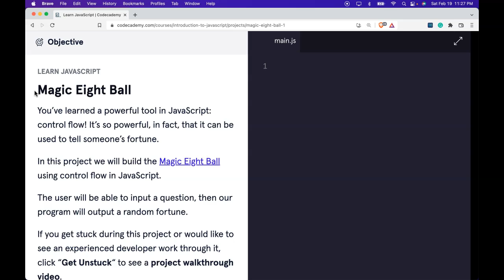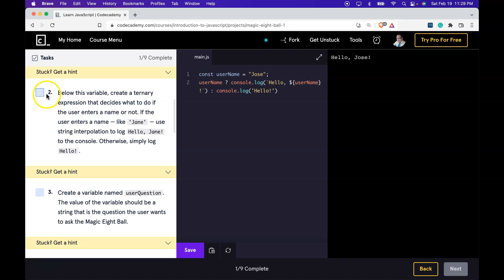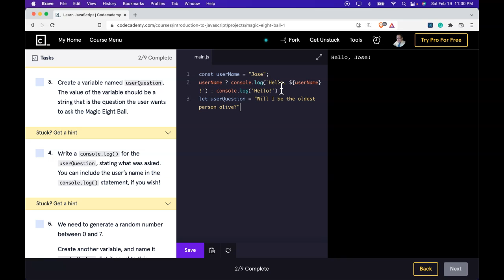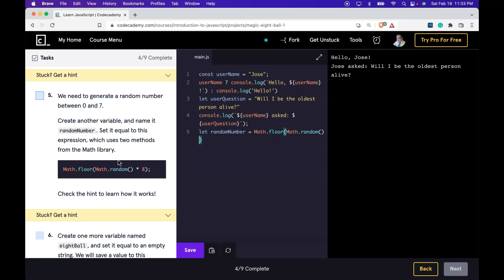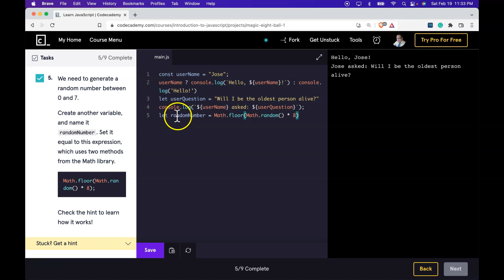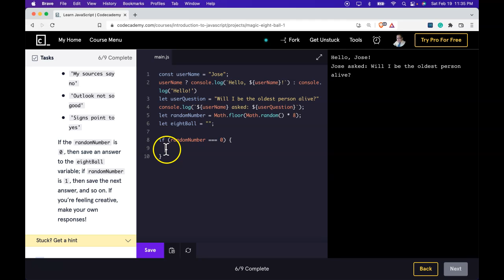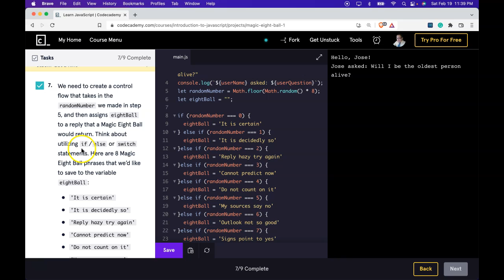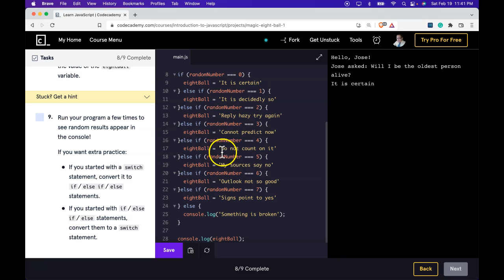Program a Magic Eight Ball with JavaScript, Walkthrough for Magic Eight Ball on Codecademy, Learn JS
In this walkthrough for our JavaScript course on Codecademy, we take a look at how to program a magic eight ball with JavaScript.  We combine the knowledge we have learned in past lessons and create a Magic Eight Ball which allows us to ask it a question and it will reveal our fortune.  This JavaScript project combines what we have learned about variables, conditionals, ternary operators, and basically control flow.  You will have no problem with this project if you have been understanding the previous material we have covered.  If the programming still seems foreign to you, make sure to refresh by re-doing previous lessons.  Make sure to play around with your JavaScript in the editor for extra practice in any area you are having trouble with.  Understanding conditionals is key to accomplishing this JavaScript project.  Make sure you understand JavaScript basics covered previously for optimal results!  Watch full course free, all course material has its own playlist for you to watch, and it will be of utmost aid on your quest!